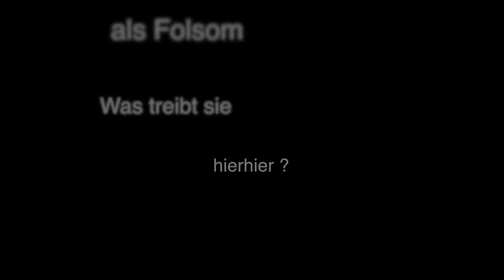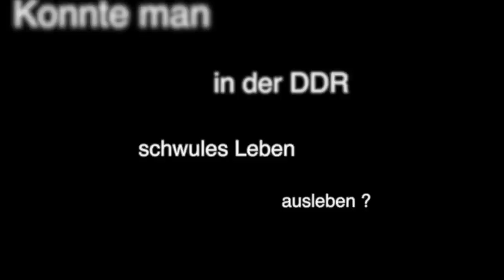Folsom Berlin 2015. Ein Beitrag von Karsten Voss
Folsom Berlin 2015
Straßenfest für Leder ,Lack etc Fetischfans . Hier wird aufgeklärt und auch gefeiert . Menschen aus UK ,USA ,Canada , Frankreich  sind in Berlin um zu feiern und sich auszutauschen .